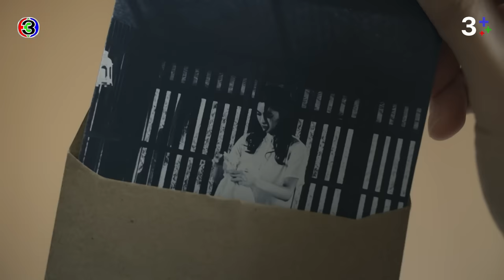FIN | จีบอยู่ไม่รู้หรือไง | หนึ่งในร้อย EP.5 | 3Plus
บทประพันธ์ : ดอกไม้สด
บทโทรทัศน์ : ดลยา ทรัพย์ยิ่ง
กํากับการแสดง : อำไพพร จิตต์ไม่งง
ผู้ผลิต : แอน ทองประสม / ทอง เอ็นเตอร์เทนเม้นท์ จำกัด